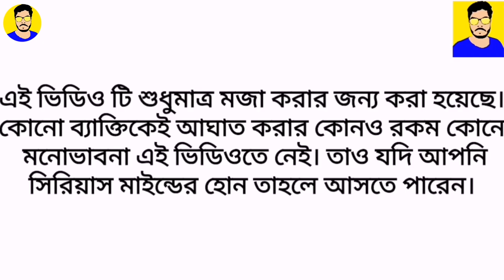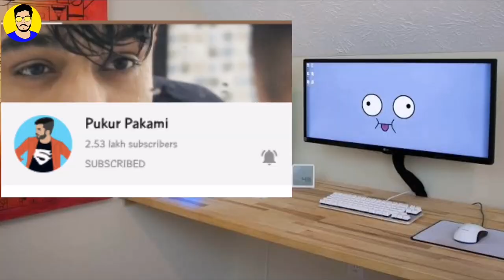Pukur Pakami Interview | Prokash Biswas Interview | Real Interview Of Pukur Pakami | Bong Badmash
@PukurPakami  @iamPukuu  love you bro❤️. Video ভালো লাগলে একটা লাইক, কমেন্ট, শেয়ার করতে হবে. যাতে ভিডিওটা Puku দা এর নজরে আসে।